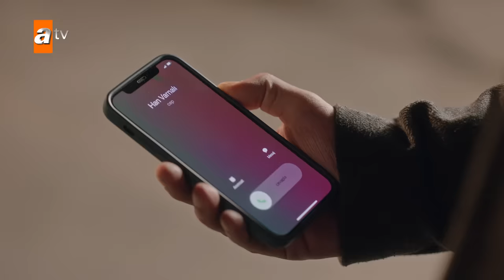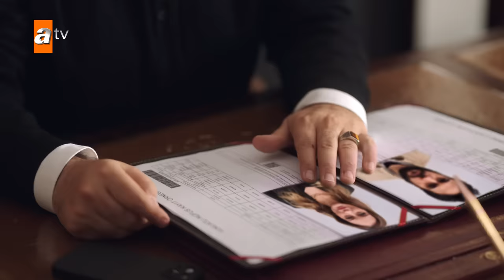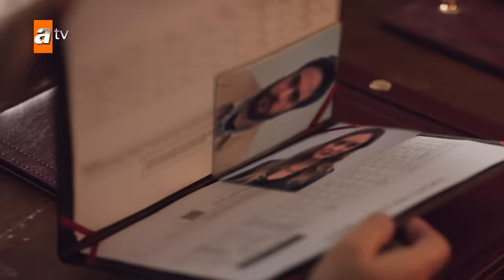Yıldızlar Bana Uzak 3. Bölüm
Yıldızlar Bana Uzak her Pazar 20.00'de atv'de!
Otelin açılış gecesinde vurulan Kadir, apar topar ameliyata alınır. Başucunda Aslı vardır. Kadir’i kaybetme korkusu yaşayan Aslı, bu duygusu yüzünden kendini suçlar. Han, Aslı ile Kadir arasındaki görünmez bağın farkına varınca yeni planlar yapar. Doğa, Kadir’i bulmaya çalışırken Orhan ile karşı karşıya gelir.  Yahya cezaevinden her şeyi adım adım takiptedir. Kadir, Orhan’ın davetiyle Varnalılar’ın sofrasına oturur. O gece hiç beklenmedik bir şekilde son bulacaktır.

Yapım : O3 Medya & Ortaks Yapım
Yönetmen : Bahadır İnce
Senarist : Ercan Uğur
Oyuncular : Furkan Andıç (Kadir), Burcu Kıratlı (Aslı), Murat Daltaban (Orhan), Rami Narin (Han), Elifcan Ongurlar (Doğa), Evrim Doğan (Melike), İnanç Konukçu (Murat), Goncagül Sunar (Sırma), Yaprak Medine (Kumru), Baran Can Eraslan (Samet), Ela Yörüklü (Zuhal), Önder Selen (Halil), Deniz Atam (Mutlu), Mustafa Enis Bilir (Deniz) ve Gürkan Uygun (Yahya).